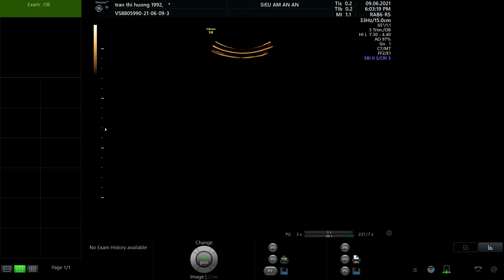TRẦN THỊ HƯỜNG 1992 P1